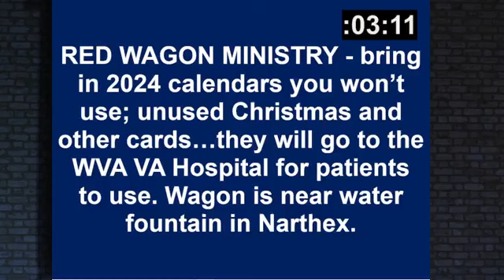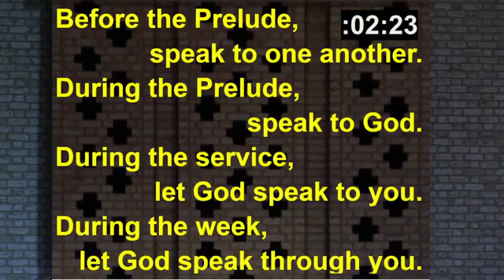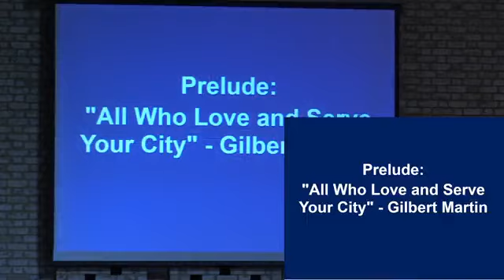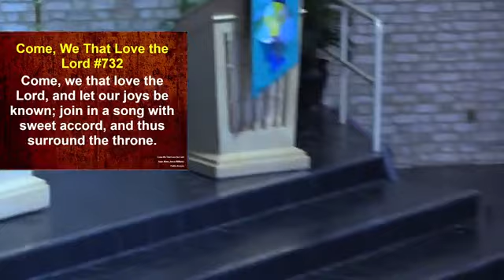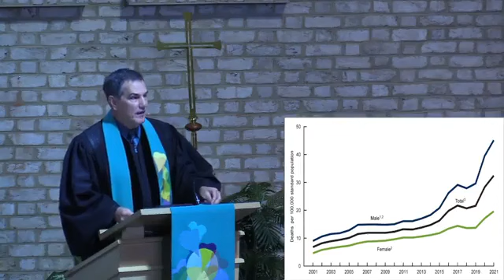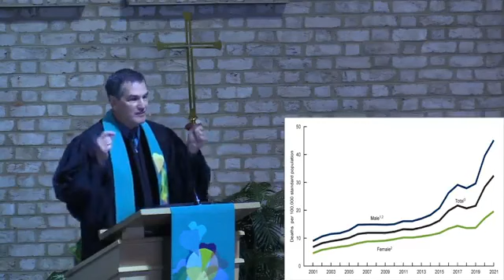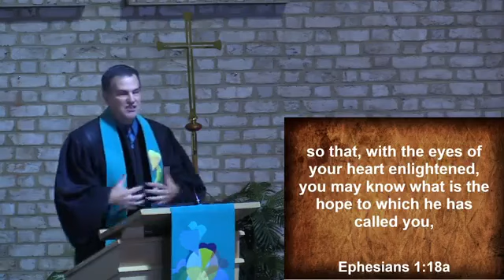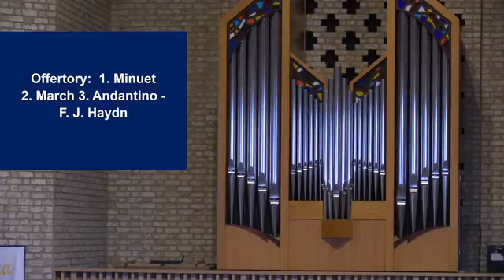11 12 2023 Traditional